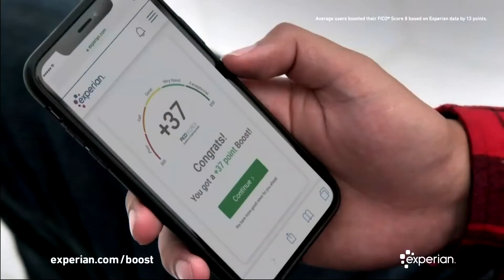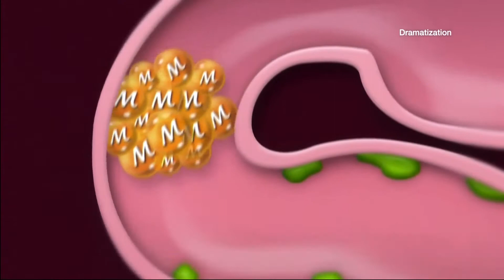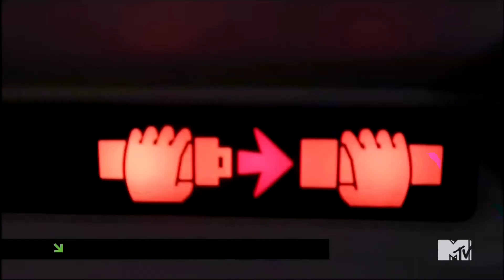Эфир телеканала MTV, Канада. 19.03.2020